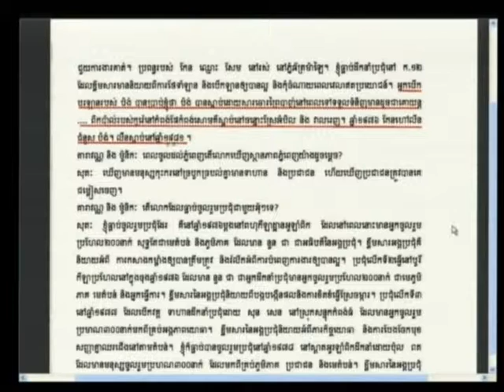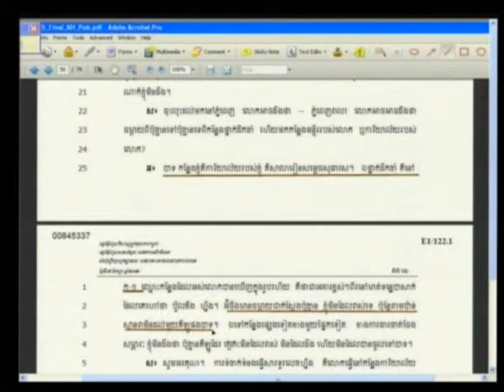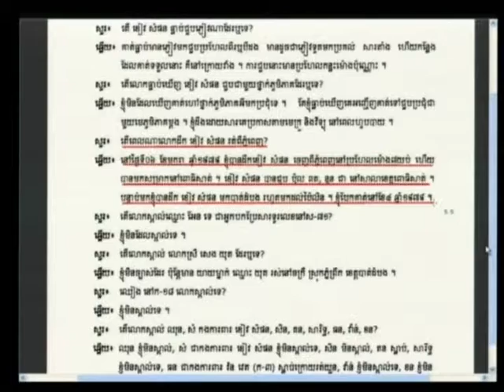Session 2, 17 June 2013 (English/French)